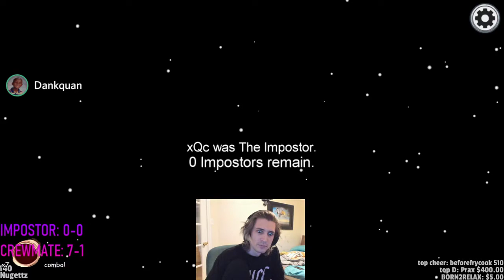xQc Gets Voted out in Public Match